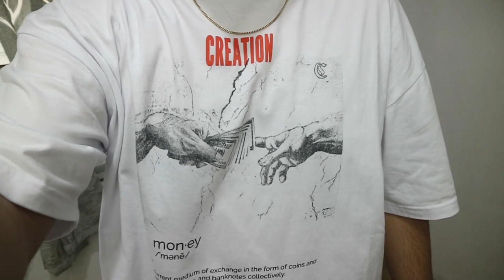BEST AFFORDABLE SHORTS FOR YOUR SNEAKERGAME OUTFIT | UNIQLO NYLON SHORTS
Hey fam! hope you liked this cleaning vid! If you did, you know the drill.

Originally, may voice over yan. kaso nag sstatic yung audio sa madameng part. so ayun, buti nlng intro at outro khit papano maayos.

eto sana ang script kanina, so andito lahat ng mga brands na suot ko:

I made 8 different fits for this video and we’ll start with the orange shorts

1st fit - Carhartt WIP long sleeve tee in white, crew socks from uniqlo and  Airforce 1 in the amber rise colorway and matched it with a basic new era cap in khaki colorway.

Very simple fit but does look 'effin fresh!

2nd fit - went with a washed out vintage metallica tee, crew socks and Jordan 1 high OG in the Shadow colorway.  Closed this one out with a new era Detroit cap in navy.

The shorts goes well with the Metallica print details and the colors just flow leaving the pop of the outfit to the shorts and shirt design.

3rd fit - I'm wearing this oversized crew neck shirt from a local street wear brand called confidential manila “ the creation” tee.

Crew socks and vans era in black. To diffuse the matching of the shorts and shirt, closed this one with a new era New York snap back cap in navy.

The oversized shirt really complemented the shorts and I think this fit works really well.

4th fit- black sweat shirt from H&M, still have the white oversized tee inside, crew sock and a pair of Nike dunk high in the vast gray colorway and a Nike trucker cap

The sneaker actually ties everything together, and the sporty looks brings more justice to these pair of shorts. The inner shirt is longer than the sweat shirt which makes it look boxy and cropped. Really perfect fit to the shorts

5th fit-  We’ll be rocking these purple shorts and all the pieces used here are from Uniqlo.

We are rocking that loose plain gray shirt, which blends perfectly well with the tone if the shorts. Since we are rocking a plain shirt, I decided to pair it up with a sneaker that pops and matches the over all fit and these are the Airmax 1 have a Nike day. Still wearing the Uniqlo crew socks and a nike trucker cap.

This fit is a subtle pop, I must say!

6th fit -  we are going simple with this one, the shorts also goes well with fitted shirts and no show socks. On top I am wearing a plain slim fit shirt from Uniqlo in black and paired this with a Yeezy 350v2 black statics.

The shorts are indeed boxy but still looks good when paired up with body hugging clothes. You’ll still be able to rock 'em in a mature or classy sort of fashion.

I really love this fit, super perfect for relaxed casual occasions with a little bit of flex.

7th fit- we are definitely matching the shirt design with the shorts, Im rocking these Moma uniqlo tee in white with that sculpture design with the purple accents.

Purple and blue and navy blue has a good color flow and that’s why we are wearing the Air Jordan 1 high jp.co midnight navy and a new era LA snapback cap in blue as well.

This is a perfect color matching and probably my favorite out of all the fits I did today.

8th fit or the The last fit for this video, we are diffusing the color of the shorts with a gray uniqlo hoodie, used to be oversized btw.

What’s a better match with a gray top than a gray pair of new balance 990s. Though these are the navy and grey ones, this is a perfect match with a new era NY snapback in navy.  With this fit, purple does not look as loud as it should be. And again, navy blue matches purple so I think this is one fresh fit specially towards the up coming hoody season.

Please feel free to check on my IG selling page @ap.xclsv for more sneakers on sale!

PHP 5,000 Gift Certificate to buy any ITEM on @ap.xclsv (My IG selling page)

Entries will all be validated :)

Once my 2nd channel (Gelo Pineda Vlogs) hits 1,000 Subscribers, we will draw and announce 1 (one) lucky winner!!!

Just not announcing this on my videos lately, let's see who reads descriptions. lol

NOTE:
1. Shipping will still be shouldered by Winner
2. Item prices are fixed based on the post on AP.XCLSV
3. This applies to ALL items listed available on AP.XCLSV